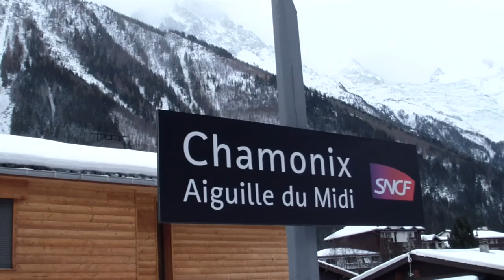Train ride from Martigny to Chamonix (February 2019)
While staying in Lausanne, we went to Chamonix for a day trip. The idea was to go to the Aiguille du Midi but it was fogged over while, unexpectedly, the train ride turned out to be a series of gorgeous wintry scenes. In fact, winter helps a bit because tree leaves do not block the view as much!